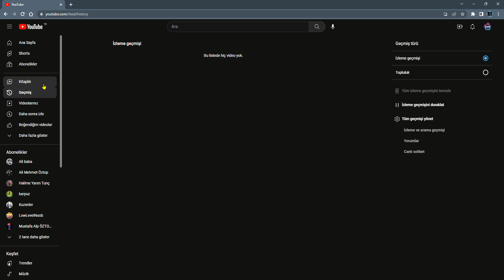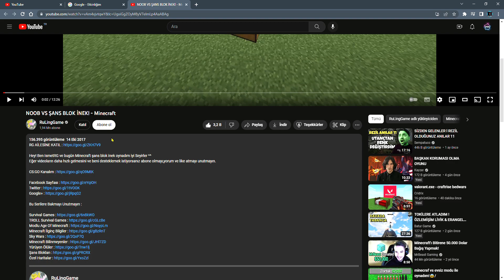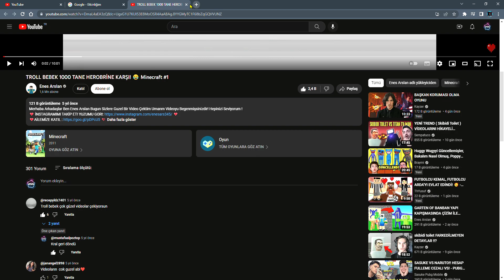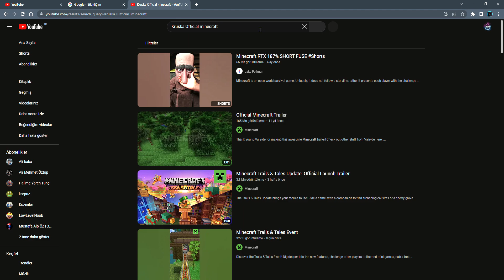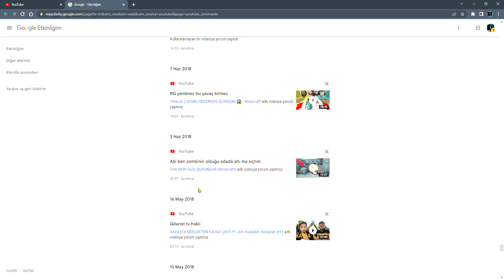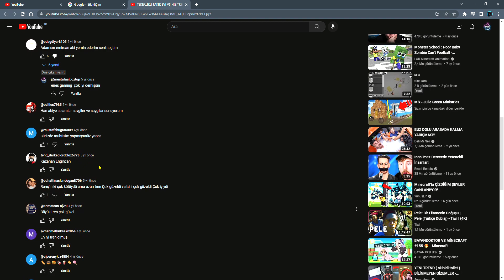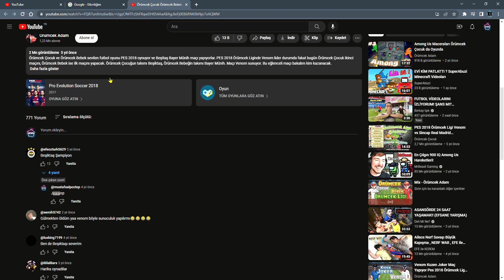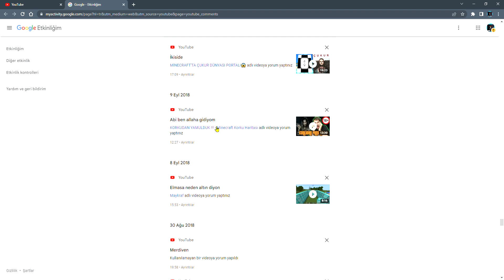youtube da yazdığım en eski yorumlara baktım 1